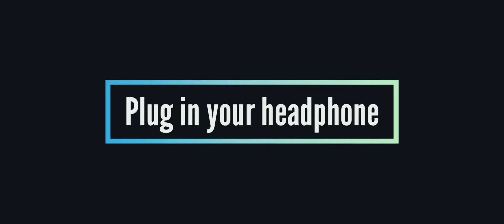Headshots Montage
If you like the videos I make, click the button here to subscribe my YouTube channel today and make sure you hit the bell to be notified of new videos every single week!